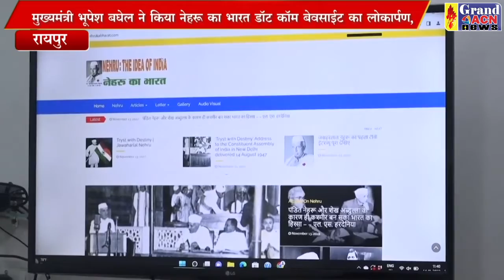मुख्यमंत्री बघेल ने किया बेवसाईट का लोकार्पण Shaheen Khan